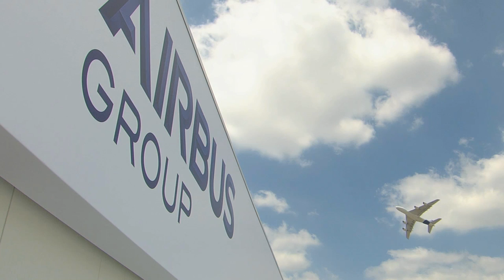The Airbus Factory Tour: Wilbur Sargunaraj in Toulouse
Let’s visit Airbus! Find out what’s so special about the first class fleet of Airbus.  Join Field Trips host Wilbur Sargunaraj as he takes a quick tour of the Airbus facility in Toulouse France with Airbus communications manager Anthony Rosendo.  Get to know the A320, A330, A350 and A380 and increase your aviation knowledge with many terminologies!

Filmed by Madam Bieget and Mr. Cherie

Additional footage by Master Films

A Wilbur World Wide Inc.  Production